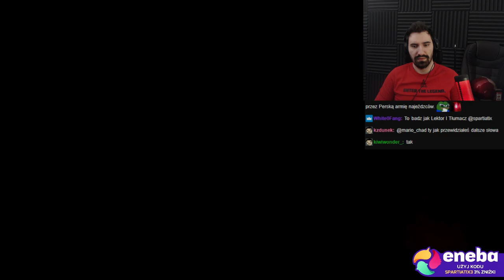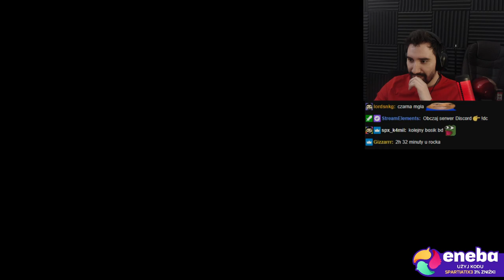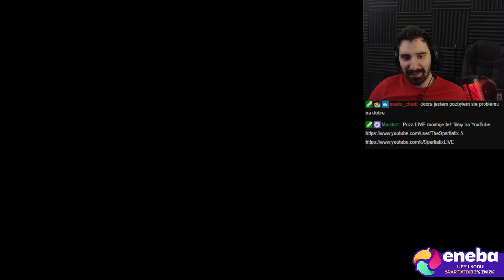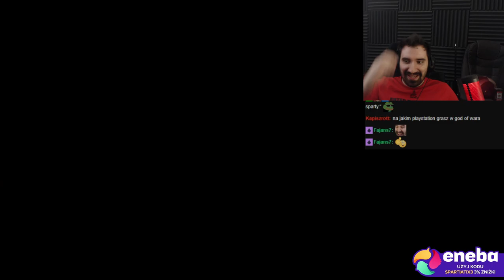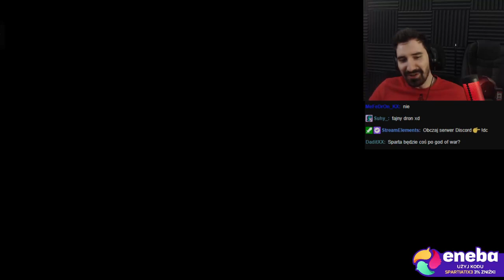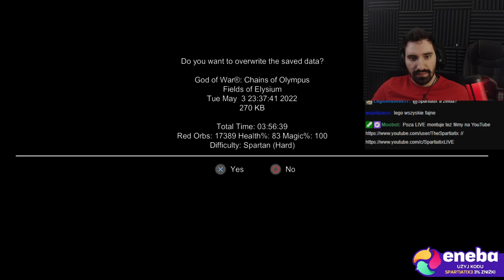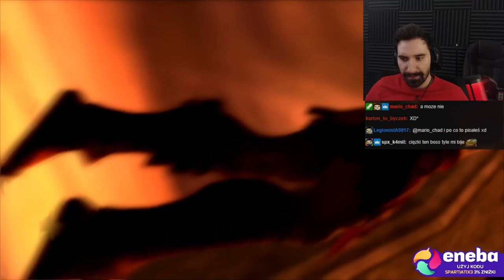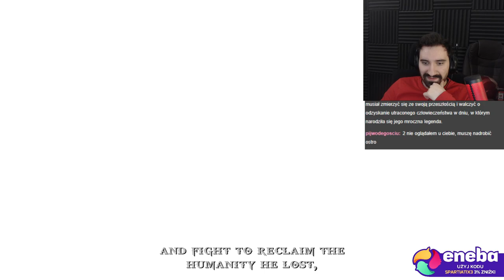ZAPOMNIANA I DZIWNA CZĘŚĆ Z PSP | GOD OF WAR: CHAINS OF OLYMPUS *CAŁA GRA*